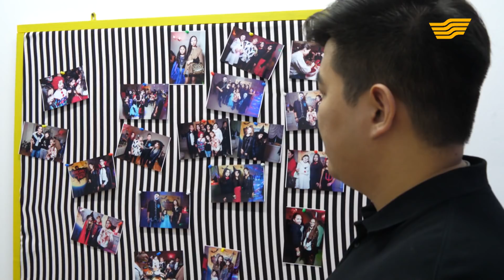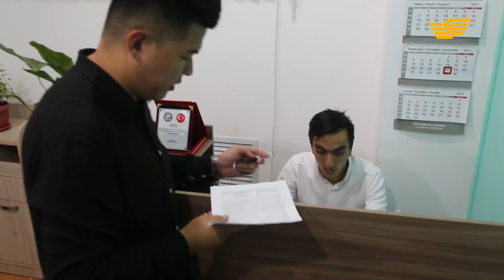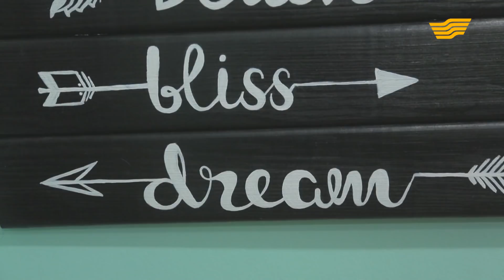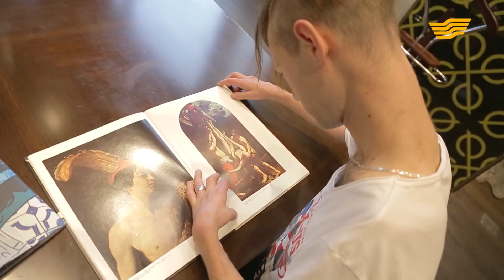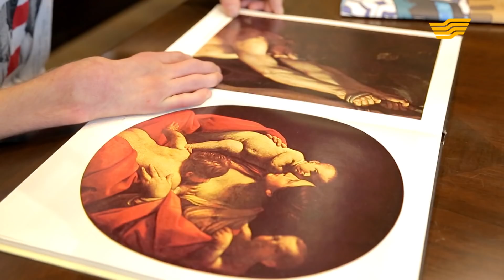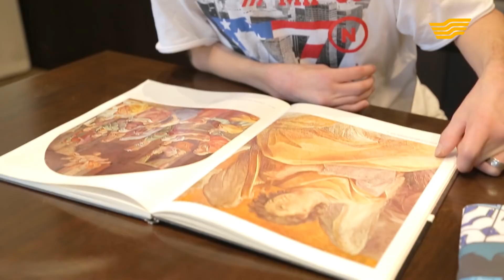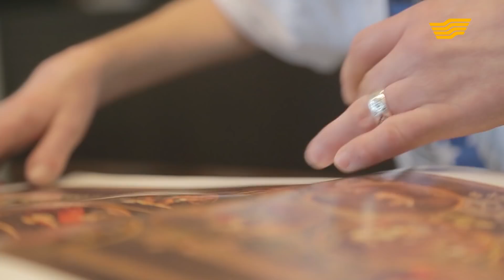«Рожденные вдохновлять». «Когда творю, прощаю». Айбек Есимов, Иван Глазырин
«Рожденные вдохновлять». 4-выпуск